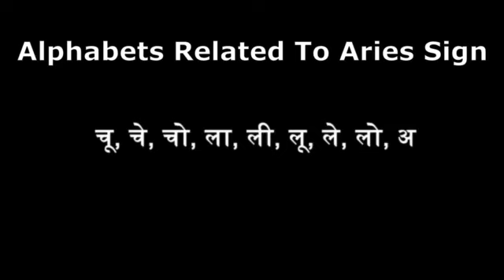Aries predictions 2023 || How will be new year for aries sign ||astroshree